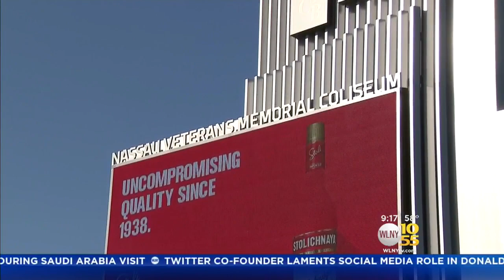Curtain Falls For The Circus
Ringling Bros. and Barnum & Bailey Circus has put on its last show. Erin Logan reports.